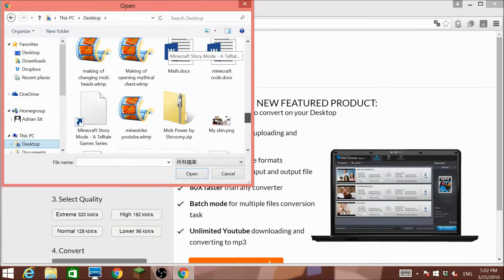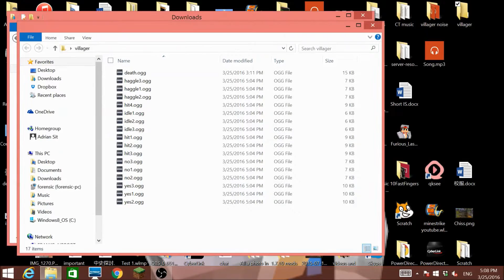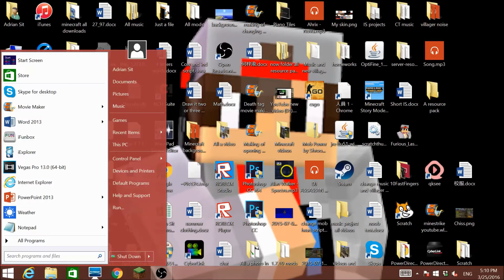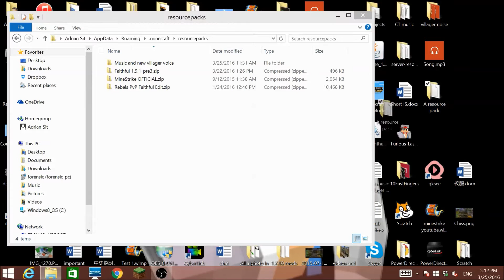[NEW] [1.9 - 1.11] How to Change Music Disc's Song and Mob Sounds in Minecraft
Audio Converter link:

media.io

Here are some other audio converter links just in case that didn't work for you for whatever reason:

   "pack":{
      "pack_format":2,
      "description":"(Whatever you want)"

All Minecraft Music Disc names:
13, cat, blocks, chirp, far, mall, mellohi, stal, strad, ward, 11, wait

I am sorry that the villagers keep swearing after I loaded the resource pack, don't worry they are all censored so it won't pollute your ears.

Work in 1.9, 1.10 and 1.11.

Differences with the last video:
1. Shortened video length by speeding up uploading and downloading mp3 process.
2. Tutorial on how to make a MCMETA folder.
3. I used Google Chrome.